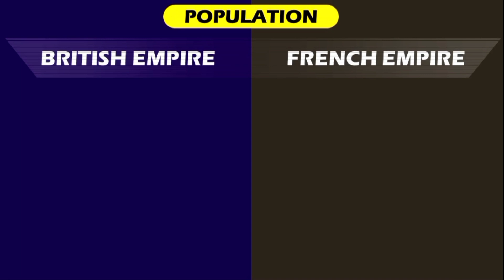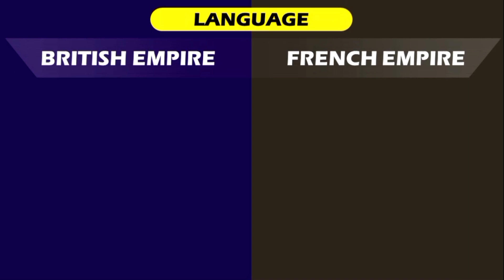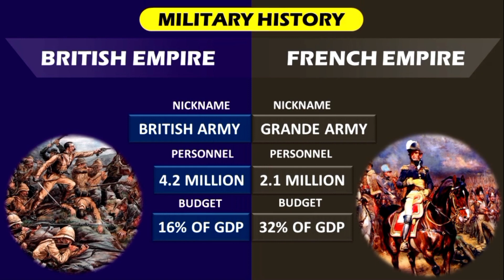BRITISH EMPIRE VS FRENCH EMPIRE COMPARISON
In this video i am going to compare british empire with french empire on basis of gdp ,area,population,powerfulruler,years of rule,army,kingquen etc

data eye

music
Love Aside · Patrick Patrikios
Love Aside